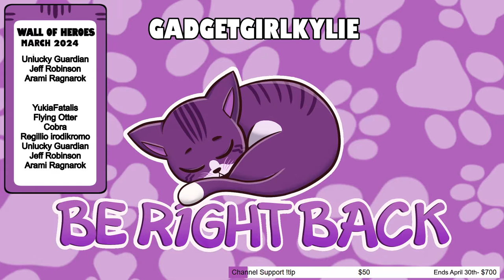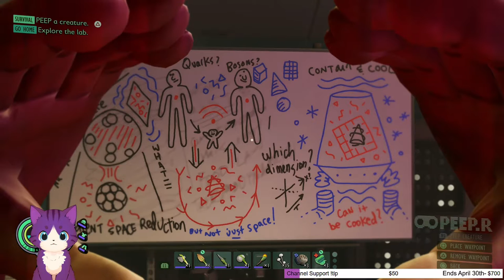First Time Playing GROUNDED! 🐜🍂 Can I survive? - Part 1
Today I am checking out Grounded for the very first time. Including thoughts, impressions and reactions to this first time experience. This is let's play walkthrough gameplay coverage of grounded with my vtuber model. It may include co-op multiplayer with my audience.

YukiaFatalis, Flying Otter, Cobra, Regillio irodikromo, dan_the_red_devil, Unlucky Guardian, Jeff Robinson, Arami Ragnarok